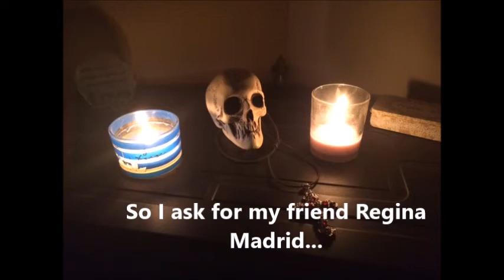Spirits ask me for HELP! Early Morning psb7 Spirit box session! (Paranormal Research)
This is an early morning Spirit box session with the P-sb7.

As much as I like conducting these sessions, I sometimes hear things that make me sad. like "Save Me" and Help Me". This is one of those recordings.

Even though I get amazing validation in this session regarding my friend Regina Madrid. Other spirits ask for me by name. to help them.

What am I suppose to do?

I also have to apologize for the Grumpy Spirit that was cursing. NOT my fault. Maybe it was too early in the morning for him.

 Did you her something I didn't hear? Please let me know!

I would love advise on all this "Help Me" Business.

Judy Robbins
Electronic Medium Just A Girl